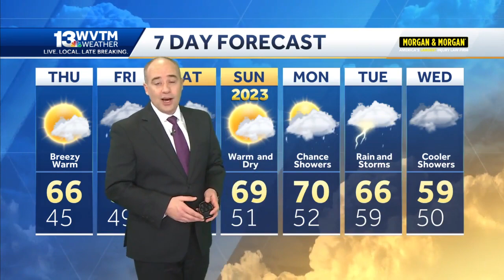Breezy and warm Thursday, rain likely on Friday